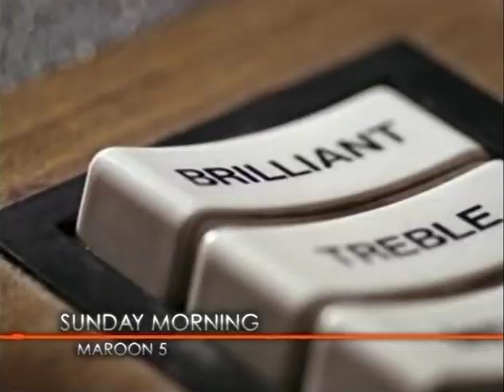Maroon 5 ~ Music Choice interview